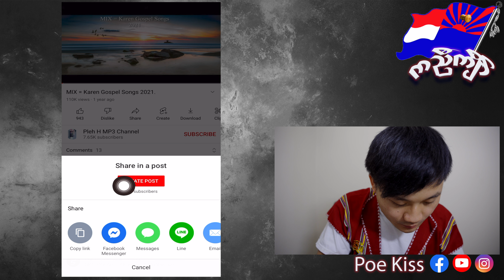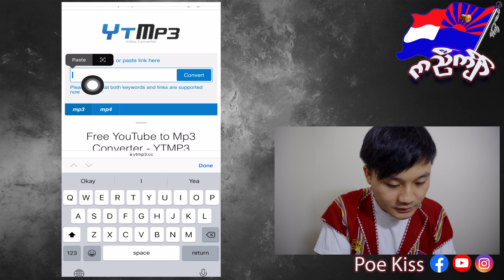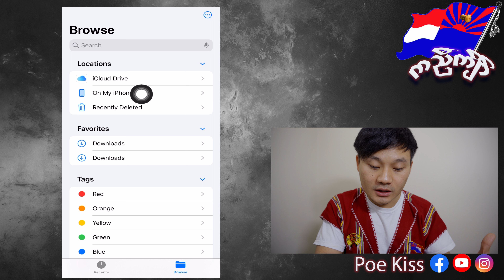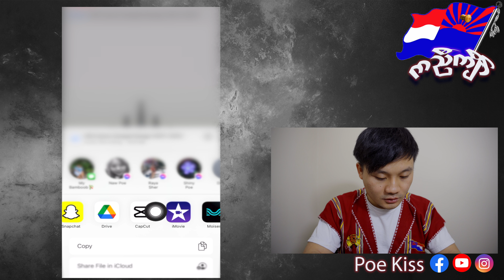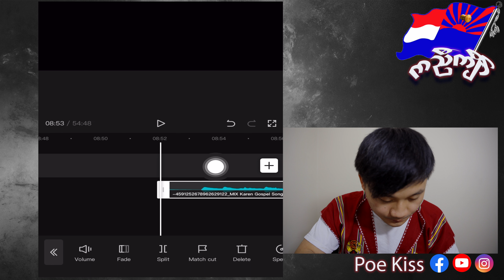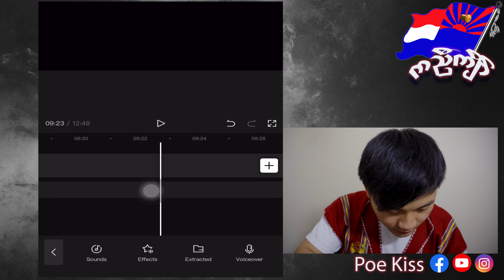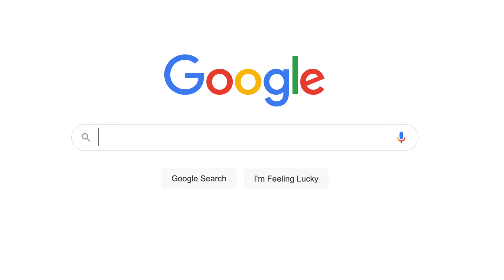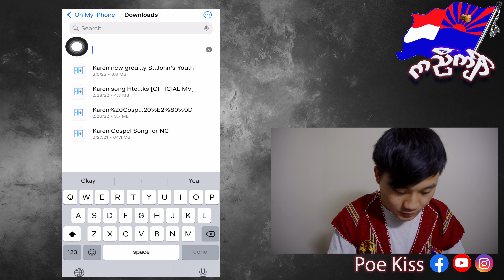How to cut longer music video into your favorite song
⛔️WARNING ⛔️
You’re not allowed to use them in CDs or DVDs, video games or TV, radio broadcast or any other media platform. You’re also not allowed to remix them (in a music or video), claim them as your own risk.

Song title:

for vocal remover and isolation